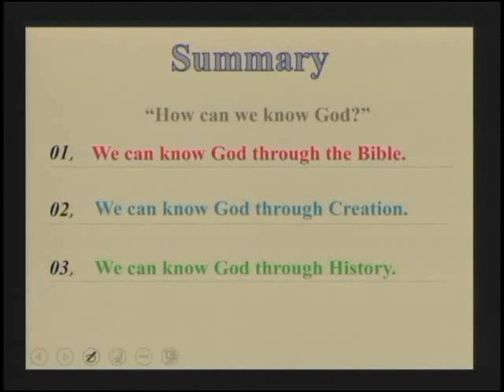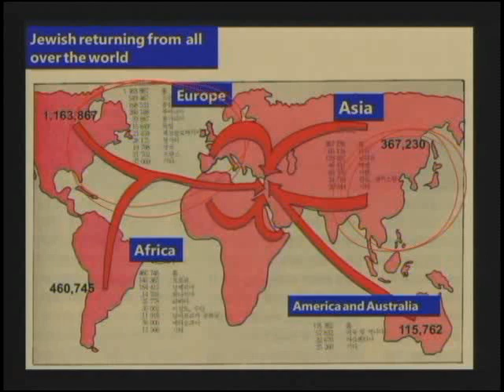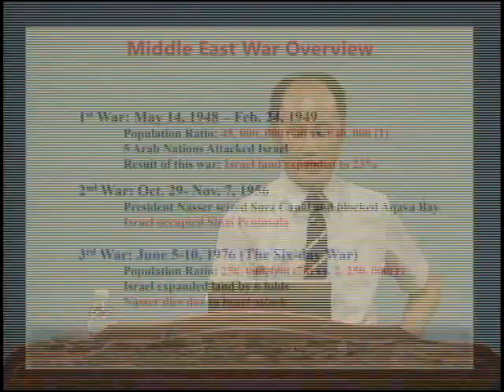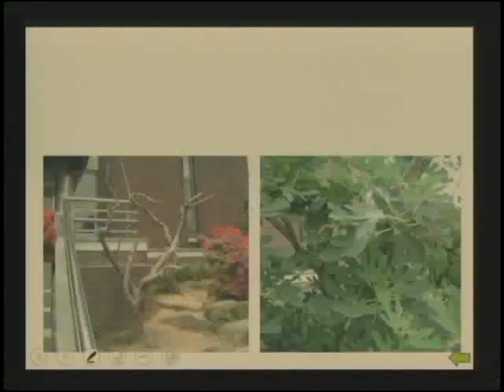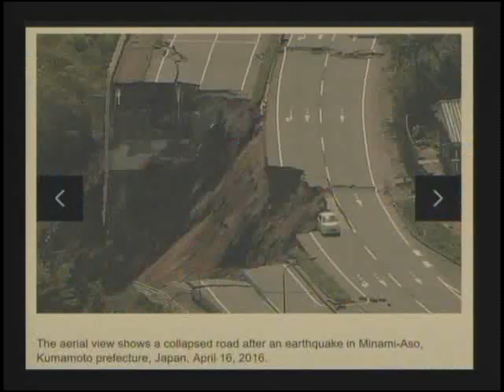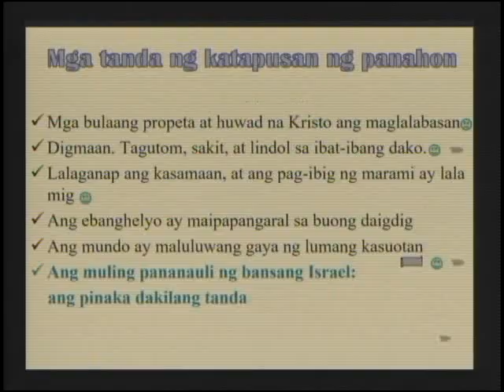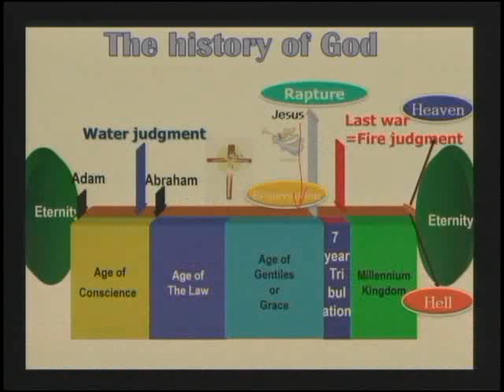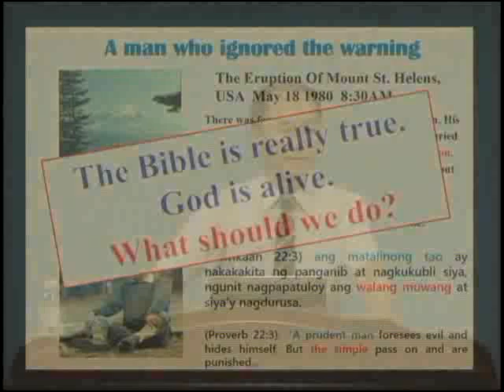Bible Seminar Session 3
By Ptr. Kim Kuntae - Ortigas Church